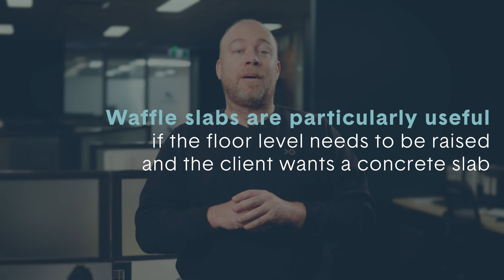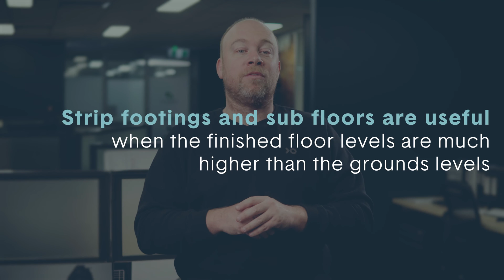Types of Concrete Slabs for Houses – Everything You Need to Know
In this video, Pete shares the three most common types of concrete slabs for houses.

 And when and why you would use each in a townhouse or dual occupancy development project.

01:31 Do your own research
02:08 Raft Slabs
02:53 Waffle Slabs
04:14 Strip footings and subfloors
05:04 Avoid a one-size-fits-all engineer